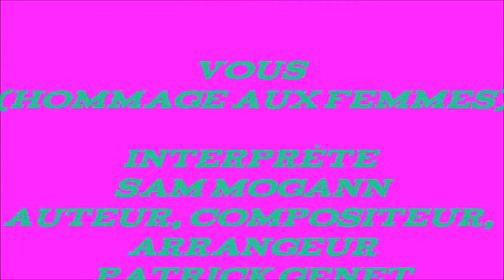VOUS (Hommage aux femmes)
Interprète : Sam MOGANN
Auteur, Compositeur, Arrangeur : Patrick GENET